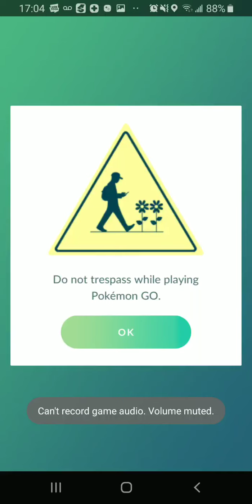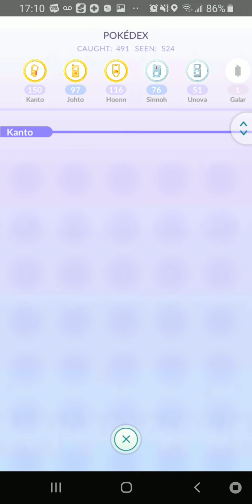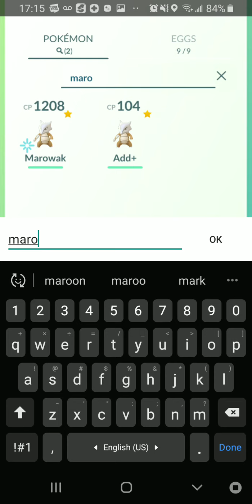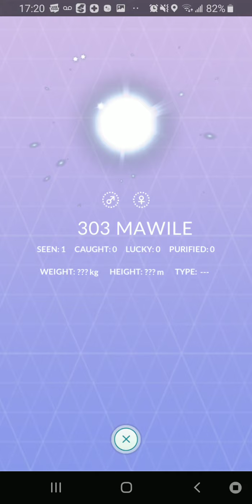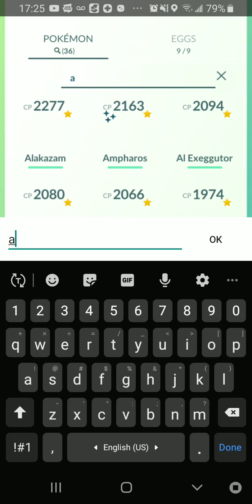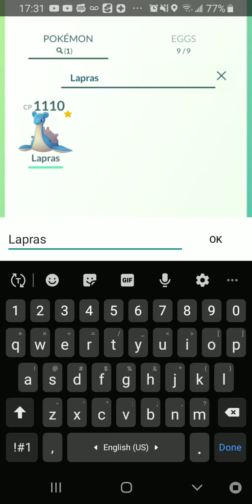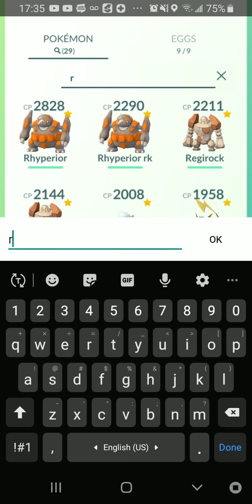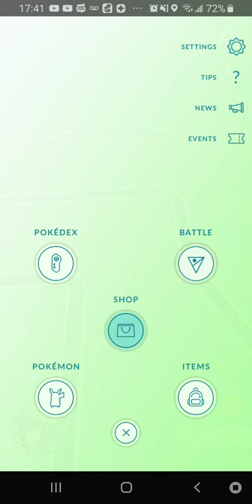Checking Out Team Go Rocket + Jessie And James's Teams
I check out and rate Jesse and James's teams, and Cliff, Arlo, Sierra, and Giovanni's teams and give battle recommendations.

Watch out for Sierra's pokemon and Giovanni's team!